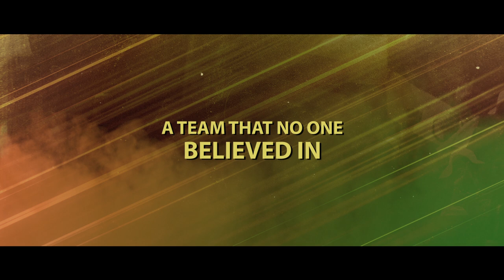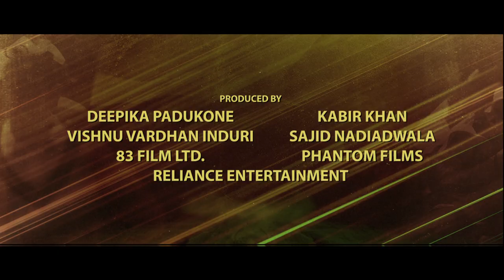83 | Official Trailer | Telugu | Nagarjuna Akkineni | Ranveer Singh | Kabir Khan | 24TH DEC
Presenting the official trailer of 83 (Telugu), Directed By Kabir Khan.
Celebrated by Mobil.

On 25th of June 1983, the Lord’s Cricket Ground witnessed one of the biggest underdog stories in
the history of sports. Fourteen inspired men fought against all odds and orchestrated India’s greatest
sporting triumph by beating the twice-over World Champions West Indies! This victory put India on
the map again and provided the platform to make India the greatest cricketing nation in the world
today. Armed with self-belief and conviction, one man guided the team to a historic victory.
NAGARJUNA AKKINENI
RELIANCE ENTERTAINMENT &amp; ANNAPURNA STUDIOS PRESENT
A KABIR KHAN FILMS PRODUCTION
A FILM BY KABIR KHAN
PRODUCED BY DEEPIKA PADUKONE, KABIR KHAN, VISHNU VARDHAN INDURI, SAJID
NADIADWALA, PHANTOM FILMS, RELIANCE ENTERTAINMENT &amp; 83 FILM LTD.

Star Cast:
• Ranveer Singh as Kapil Dev
• Deepika Padukone as Romi Dev
• Pankaj Tripathi as PR Man Singh
• Tahir Raj Bhasin as Sunil Gavaskar

• Ammy Virk as Balvinder Singh Sandhu

Releasing worldwide on 24 th December IN CINEMAS near you!